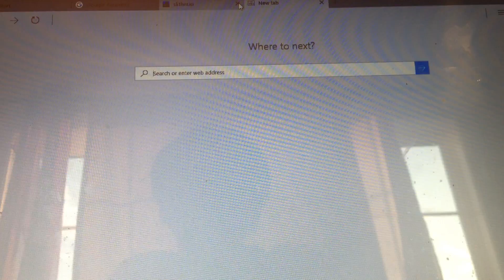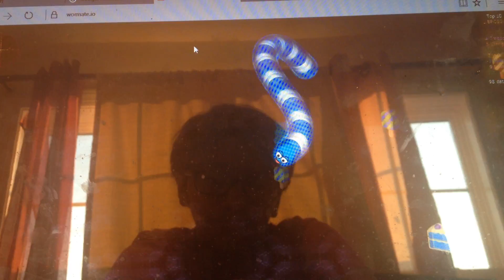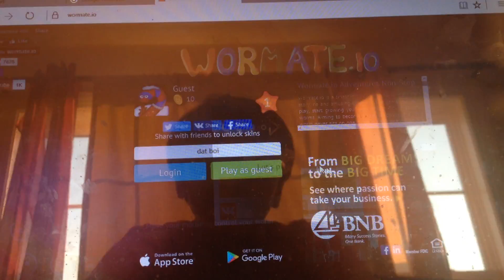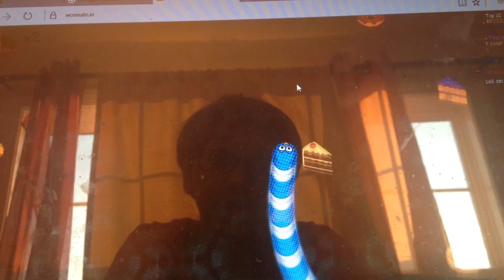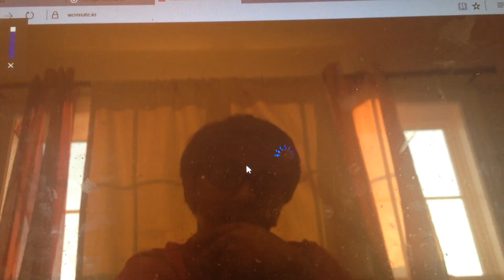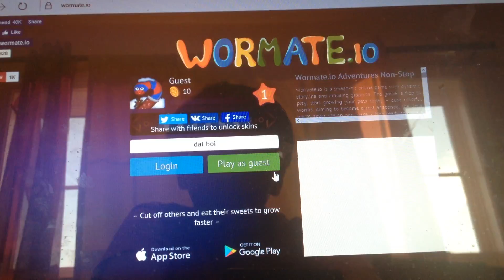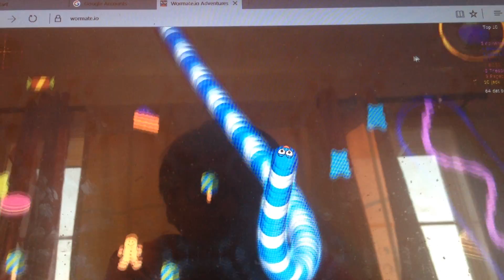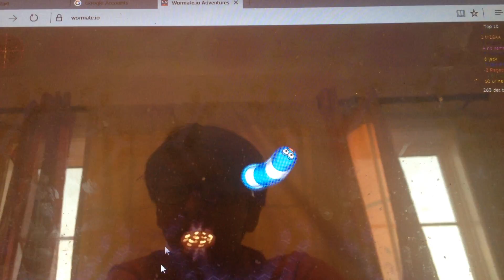EPIC NEW SLITHER IO + NO LAG- wormate io gameplay